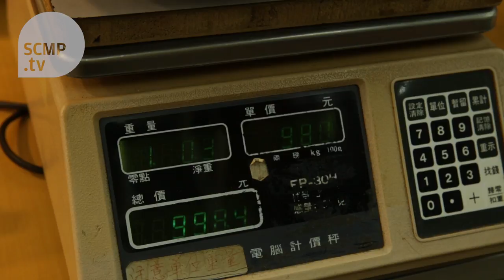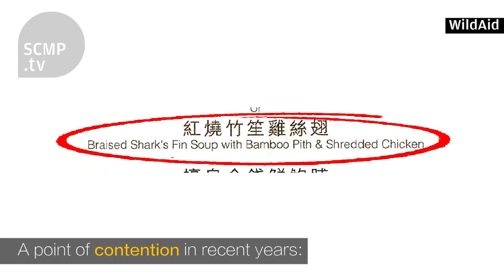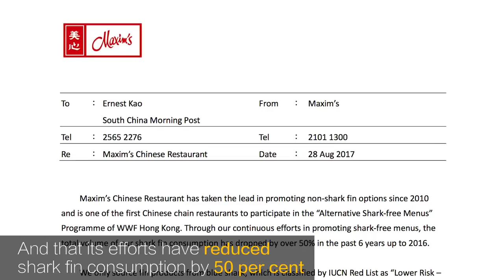Proposal to protect blue sharks may hit shark fin traders hard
Hong Kong is one of the world’s largest hubs for shark fin trade, and up to 80 per cent of these come from bluefin sharks. A proposal to elevate the blue shark to a higher status for protection could deal a devastating blow to the industry.